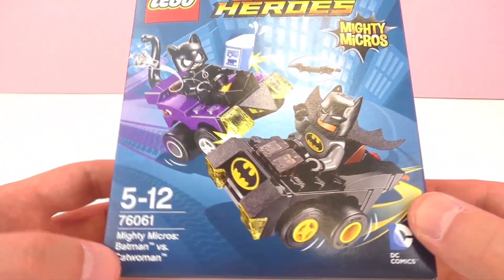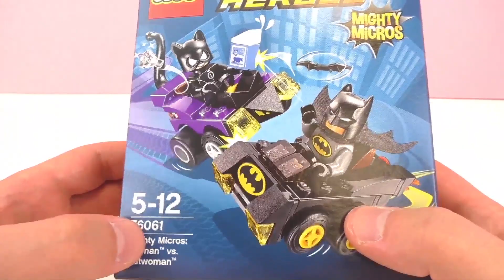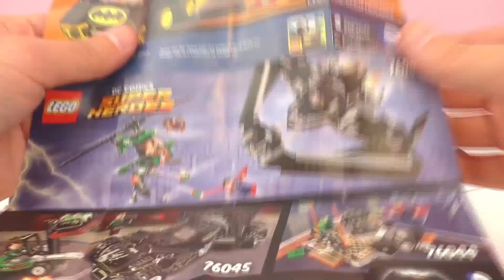LEGO Mighty Micros BATMAN VS CATWOMAN Unboxing Français 76061